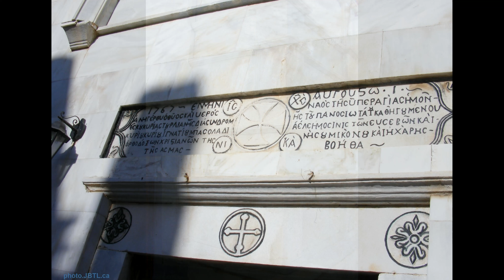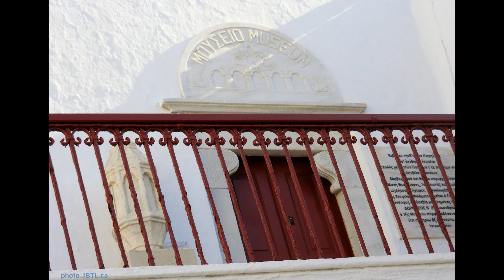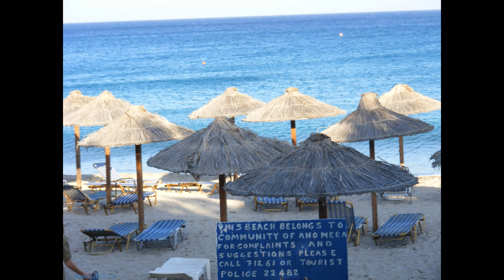Mykonos, Greece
Things to Do in Mykonos